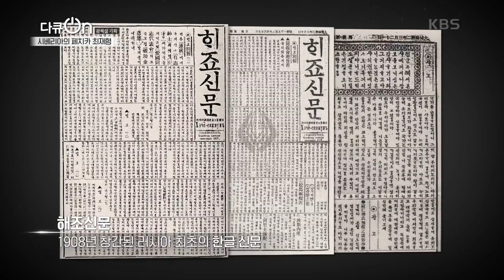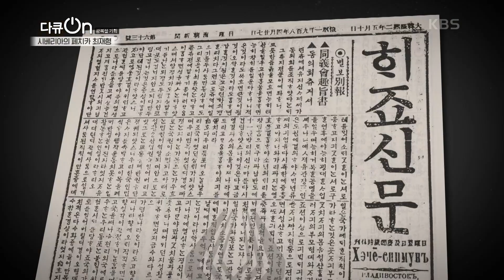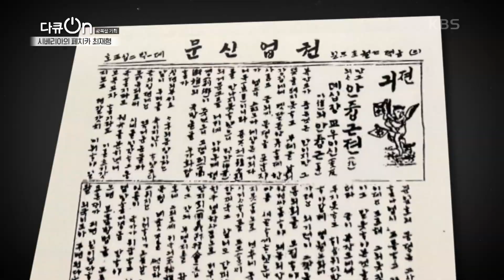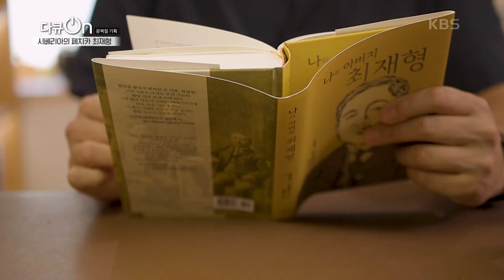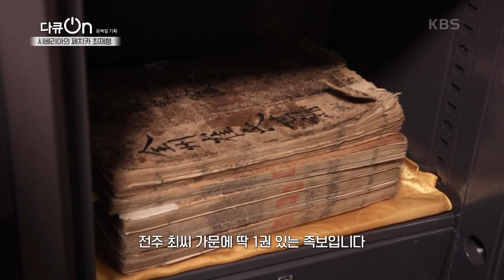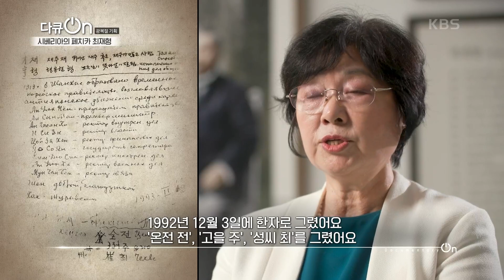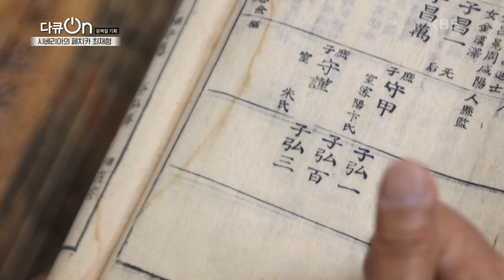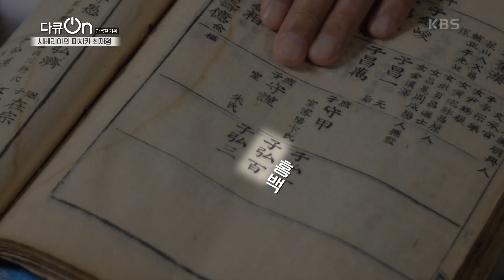러시아에서 일어나기 시작한 한인 독립운동, 안중근을 도와준 최재형 [다큐ON-Docu ON] | KBS 230812 방송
러시아에서 일어나기 시작한 한인 독립운동, 안중근을 도와준 최재형